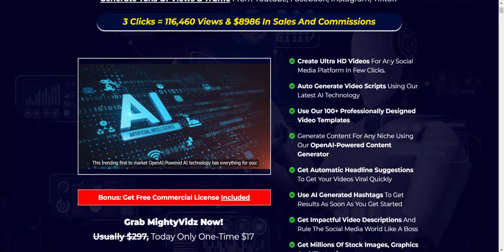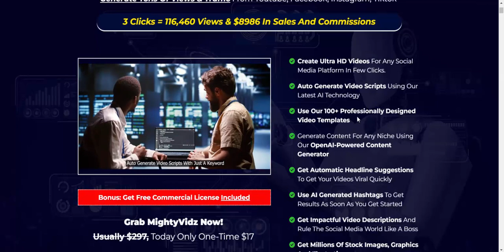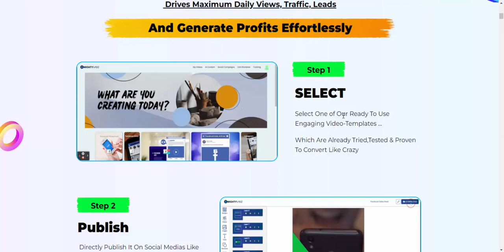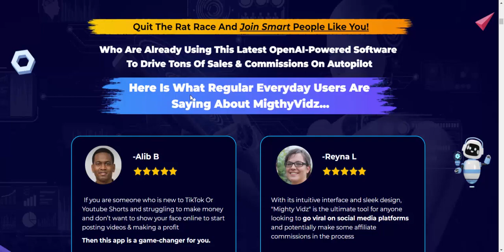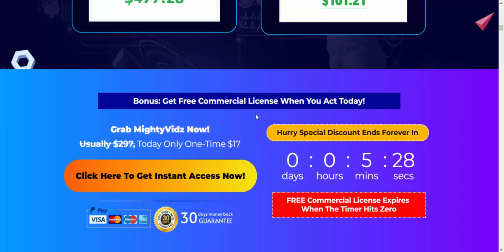MightyVidzAI Review - The World's Best AI-Powered Video Technology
*** MightyVidzAI Review - Introduction

Wellcom to my MightyVidzAI Review post. The World's Best AI-Powered Video Technology. That Creates Engaging Stories & Shorts That Grabs. Attention No Effort Involved!

AI-Powered Video Technology: The product or service is powered by artificial intelligence (AI), which suggests it can perform advanced video-related tasks.

Creates Engaging Stories & Shorts: This technology is capable of generating or enhancing video content, specifically focusing on creating compelling narratives and short videos.

Grabs Attention: The primary goal of this technology is to capture the viewer's attention, indicating that it can produce content that is visually appealing or emotionally engaging.

No Effort Involved: Suggests that using this technology is easy and user-friendly, requiring minimal effort from the user.

*** MightyVidzAI Review - Overview

Product:  MightyVidzAI

Vendor:   Uddhab Pramanik

Niche:   General

Bonuses   HUGE BONUSES

Refund   YES, 30 Days Money-Back Guarantee

Discount  GET THE BEST DISCOUNT OFFER

Skill Level Needed All Levels

*** Why use MightyVidzAI
Create Ultra HD Videos For Any Social Media Platform In Few Clicks.
Auto Generate Video Scripts Using Our Latest AI Technology
Use Our 100+ Professionally Designed Video Templates
Generate Content For Any Niche Using Our OpenAI-Powered Content Generator
Get Automatic Headline Suggestions To Get Your Videos Viral Quickly
Use AI Generated Hashtags To Get Results As Soon As You Get Started
Get Impactful Video Descriptions And Rule The Social Media World Like A Boss
get Millions Of Stock Images, Graphics And Illustrations
Get Millions Of Stock Videos And Music Tracks
Completely Automate Your Facebook And Instagram To Directly Post Videos And Stories For Huge Profits
Use Inbuilt Image Editor Which Works As Smooth As Butter
Get AI- Powered Video Editor To Use MightyVidz At It's Highest
Get Commercial License To Sell Our Services That Makes Us Huge Profits
Get Exclusive Bonuses Worth Thousands Absolutely FREE

*** Go From Zero To Hero Using Mighty Vidz
Before MightyVidz

Before MightyVidz
7,691 Followers

After MightyVidz
423,211 Followers

Before MightyVidz
2,939 Likes

After MightyVidz
212,431 Likes
***MightyVidz Review - Fast-Action Bonues
Bonus #1
800 PREMIUM SOUND EFFECTS
($197 Value)
If you get Mighty Vidz before this special bonus expires you will get 800 Premium Sound Effects. It’s the perfect addition for any Video Creator, Film Producer Web Designer, Music Producer, and everyone else!

Bonus #2
IMAGE SITES WITH A FREE LICENSE
($297 Value)

Bonus #3
GRAPHICS TREASURE CHEST V2
($197 Value)
Treasure Trove collection of 857+ Graphic Templates to use for your Sales Pages, Landing Pages, Lead Magnet Pages, etc! Never rely on a graphics guy again!